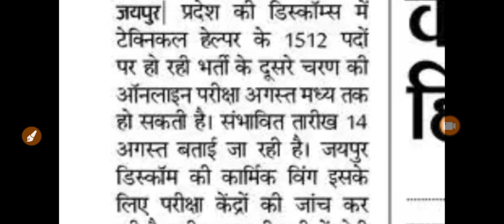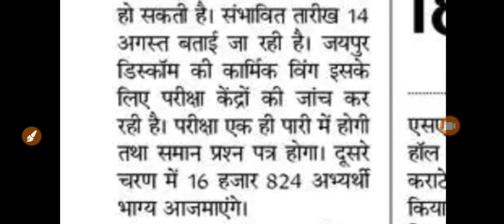jvvnl mains exam date घोषित || technical helper mains exam date 2022 | jvvnl mains cut off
jvvnl mains exam date 2022 | technical helper result 2022 | jvvnl cut off | Jvvnl Mains Exam Date

Jvvnl results 2022 | technical helper result update | technical helper result 2022 | Jvvnl result

Jvvnl results 2022 | technical helper cut off 2022 | technical helper answer key 2022 | Jvvnl result

jvvnl junior accountant result 2021, jvvnl commercial assistant result 2021

technical helper exam date, technical helper admit card 2022, technical helper exam date 2022, Rajasthan lineman admit card 2022